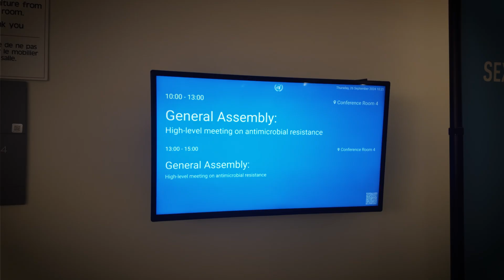What is Antimicrobial Resistance (AMR)? | UNGA | United Nations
For the High-level Meeting on Antimicrobial Resistance (AMR) during the UN General Assembly, Dr. Jean Pierre Nyemazi, Director a.i. of the Quadripartite Joint Secretariat on AMR and Global Coordination and Partnership at WHO, speaks about the threats posed by AMR. The third story of IN FOCUS series of UNGA79.